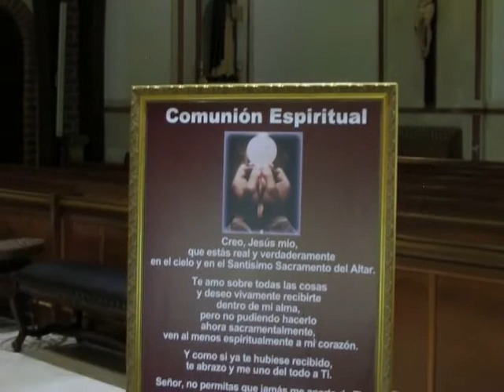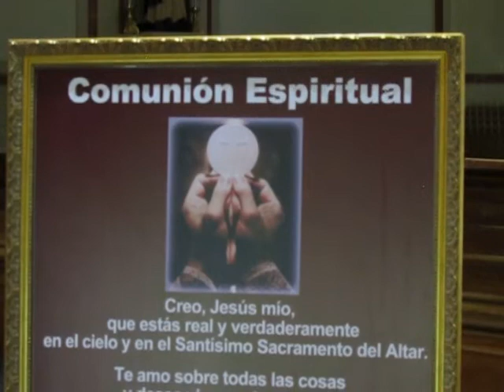Sábado de la V Semana de Cuaresma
Eucaristía Celebrada por el P. Pedro Pablo Rodriguez. Sábado 4 de Abril de 2020. St. Raymond Catholic Church.
Cámara Gloria Nuri Torres. Música Clary Varona